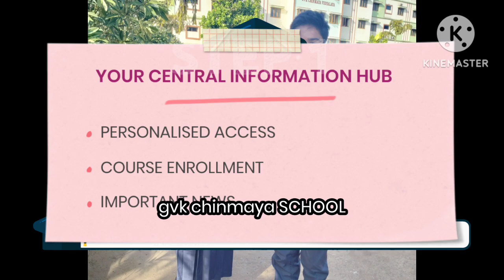#GVK chinmaya school#first day #Nellore #Ap##